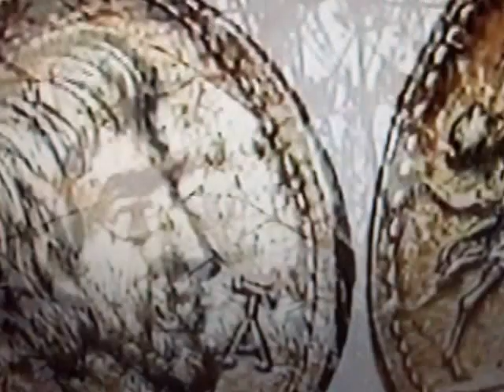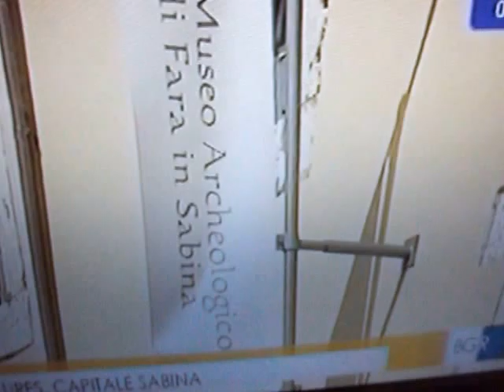AREA DI INTERESSE TURISTICO